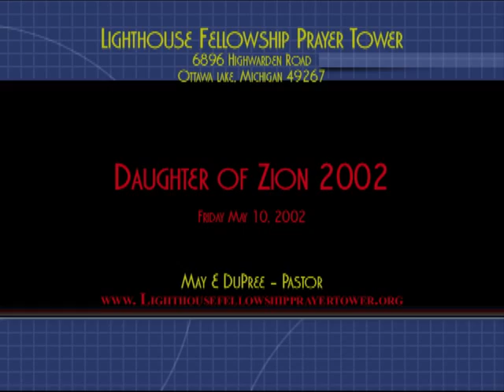God's Outpouring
Mother May Dupree ministers during the 2002 Daughters of Zion Convention at Shalom Temple in Detroit, Michigan. This was the first DOZ that Mother Boyd was not well enough to attend and the last one before her homegoing.